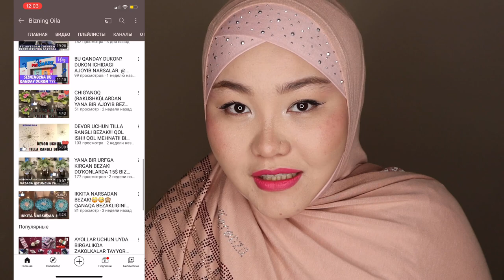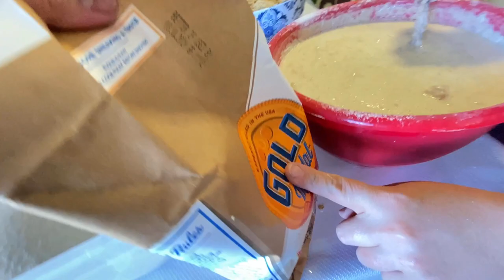Amerikada SUMALAK QILDIK 2 KUNLIK SUMALAGIMIZ/ TOMOSHA QILING AZIZLAR